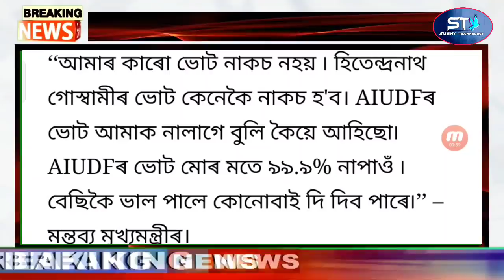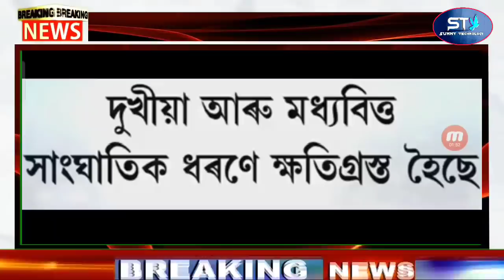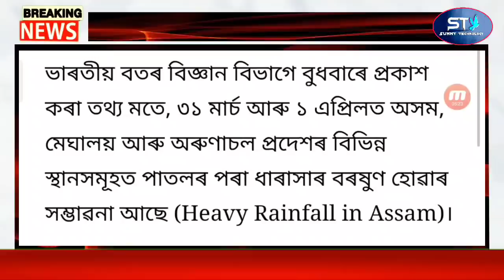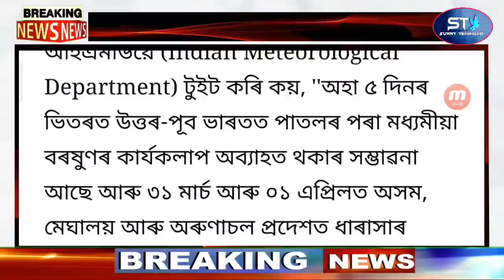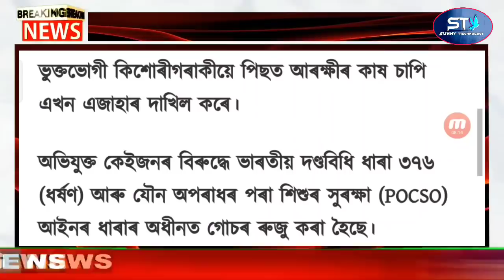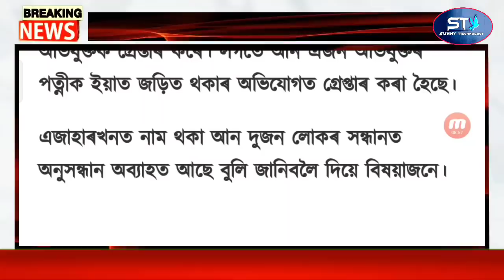Assamese Top News Today | Assam Govt Get Free Money | Assamese Latest News Today